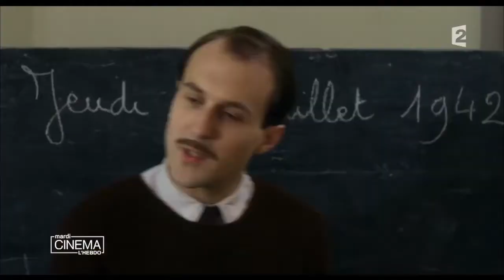MardiCinema L'hebdo - 29 novembre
Dans l'esprit de l'émission mythique animée par Pierre Tchernia, Laurent Ruquier propose un grand divertissement culturel autour du 7e art mêlant bonne humeur, jeux ou encore extraits cultes.